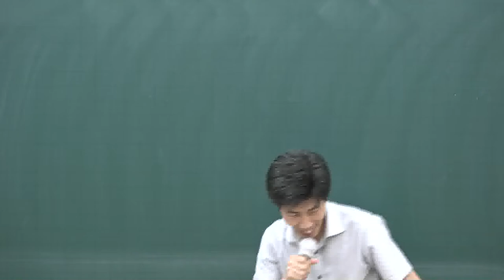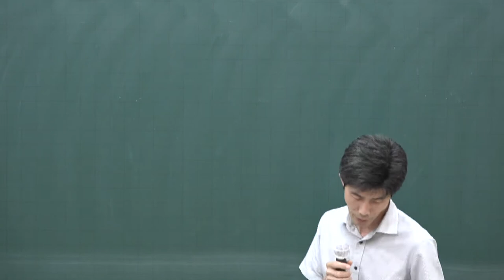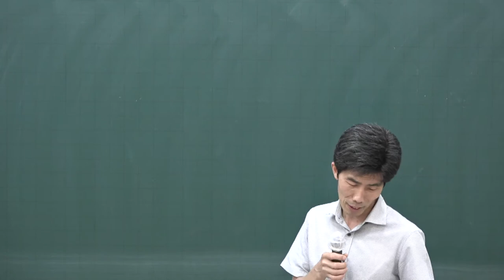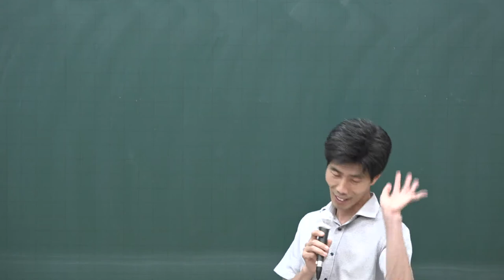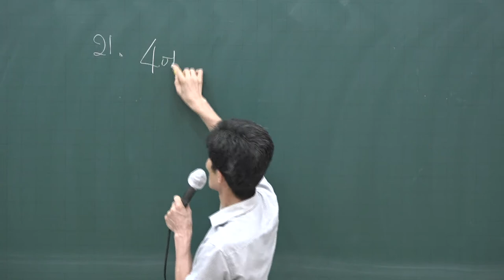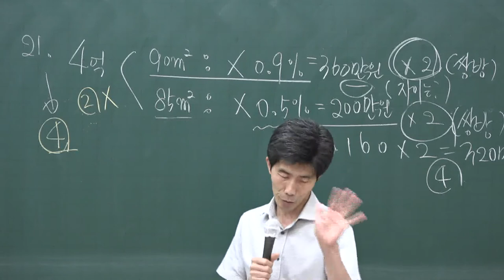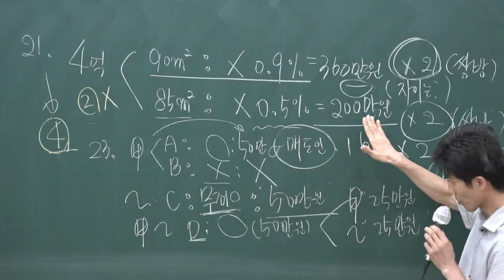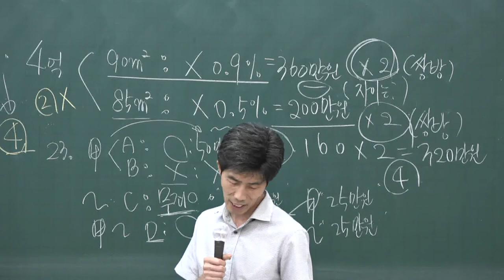[공전무] 2020년 공인중개사 중개사법 동형모의고사과정 9-5